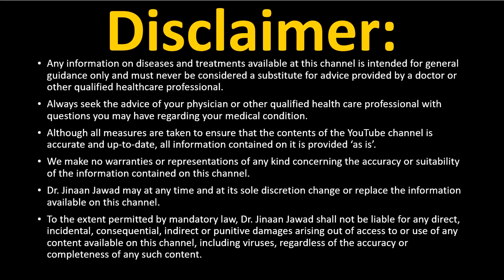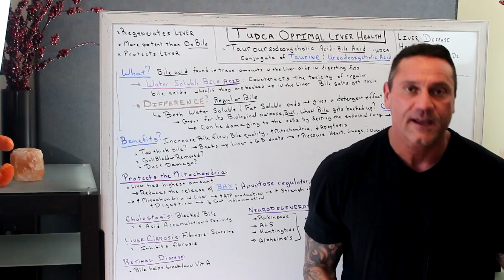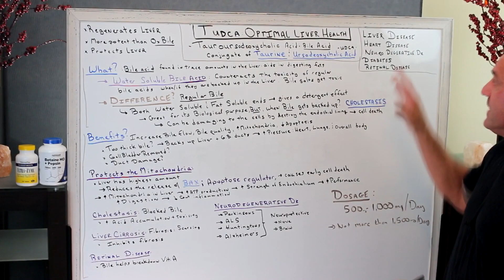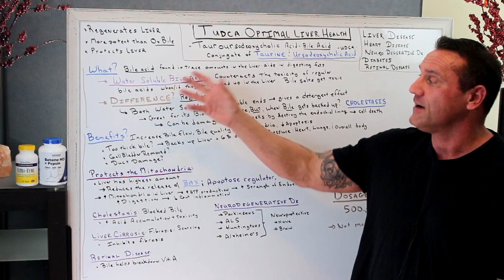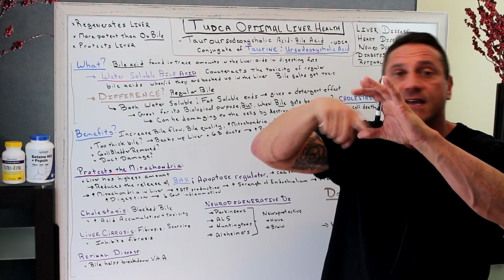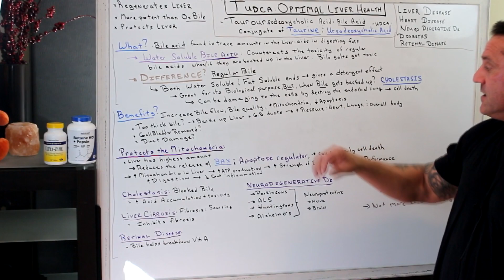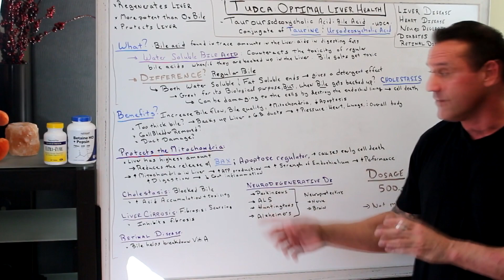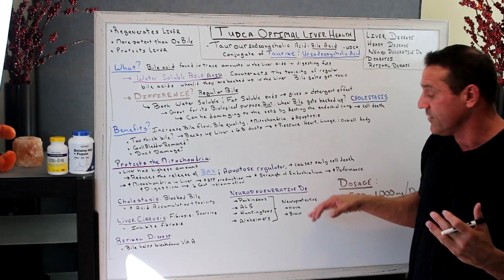What Is TUDCA? Tauroursodeoxycholic—Bile Acid Benefits?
TUDCA - Tauroursodeoxycholic—Bile Acid    It is a bile acid that is found in trace amounts in the human body. Bile acids are compounds released from the gallbladder that help digest fats.

Bile Acid + Taurine = Taurocholic + Taurochenodeoxycholic acid. TUDCA for short.

TUDCA works either by its interactions with other bile salts or by preventing cells from apoptosis. Gallstones; taking bile salts is a long-established way for people to prevent gallstones. TUDCA also helps to dissolve gallstones that may already be forming.

Tauroursodeoxycholic acid (TUDCA) is a compound originally approved to treat liver diseases — but recent research suggests it may have a broader application.
Tauroursodeoxycholic acid (TUDCA) is a naturally occurring hydrophilic bile acid that has been used for centuries in Chinese medicine. Chemically, TUDCA is a taurine conjugate of ursodeoxycholic acid (UDCA), which in contemporary pharmacology is approved by Food and Drug Administration (FDA) for treatment of primary biliary cholangitis. Interestingly, numerous recent studies demonstrate that mechanisms of TUDCA functioning extend beyond hepatobiliary disorders. Thus, TUDCA has been demonstrated to display potential therapeutic benefits in various models of many diseases such as diabetes, obesity, and neurodegenerative diseases, mostly due to its cytoprotective effect.

TUDCA has also been found to reduce oxidative stress, suppress apoptosis, and decrease inflammation.

Dosage:
A dose-response study of TUDCA tested doses of 500 mg, 1000 mg, and 1500 mg per day over six months, finding that there was little difference between the doses on liver marker.

1500 mg was the most effective at lowering enzyme levels while 500 mg was the most cost-effective.

In liver transplant patients, 500 mg of TUDCA taken daily for one year was not associated with any adverse effects.

In patients with PBC, 750 mg of TUDCA daily for two months was well-tolerated. Another study in patients with PBC found 1500 mg of TUDCA daily for six months was also well-tolerated.

26W276 Geneva Road  Suite C
Carol Stream, IL  60188